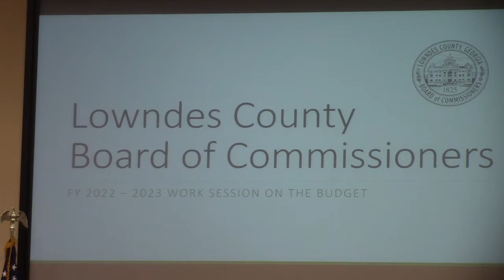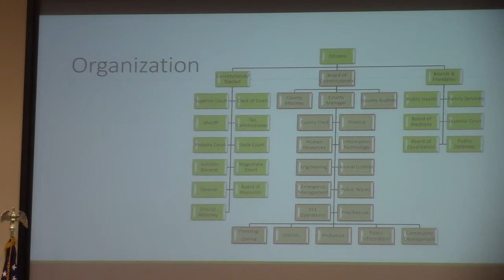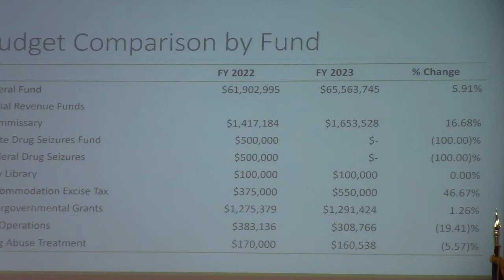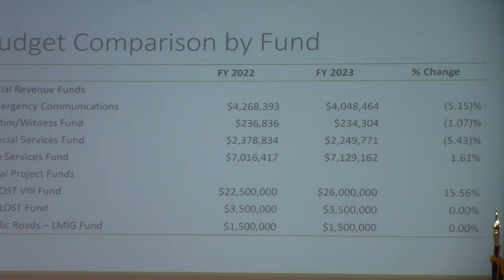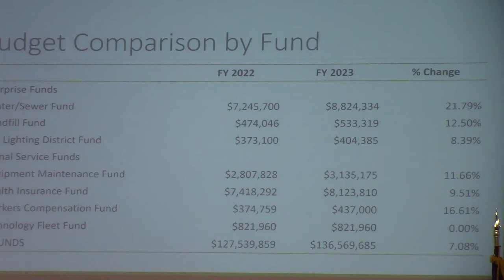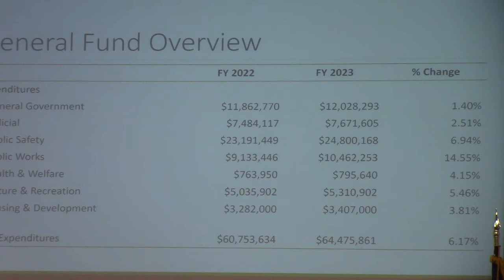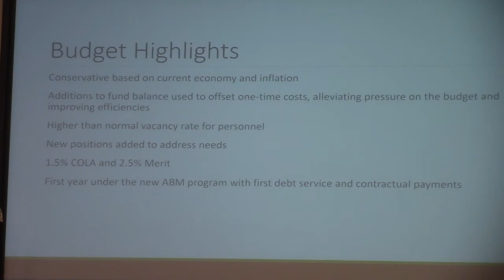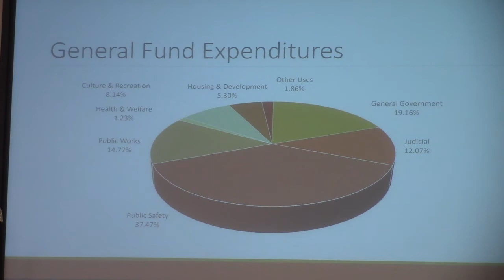2. LCC Budget Presentation @ LCC Budget 2022-05-23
Budget Work Session, Lowndes County Commission 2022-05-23
Valdosta, Lowndes County, Georgia, May 23, 2022.